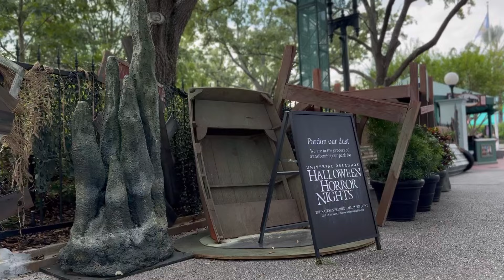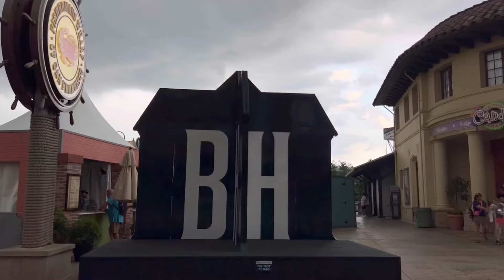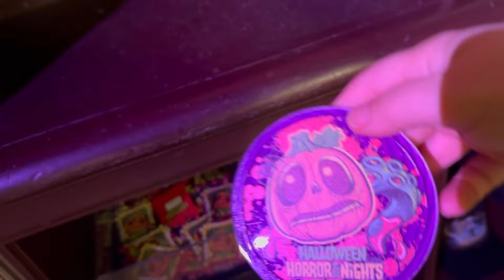Universal HHN Scaredy-Cat Tips & Tricks | Scarezone Construction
Welcome Trekkers! We’re back with another Halloween Horror Nights scare zone construction update at Universal Studios Florida, and giving you scaredy-cats some tips and tricks along the way. Trek along and let’s go have some fun!

Our Amazon store for all of your theme park needs:

Threads - KnightsTreks
X (The Artist Formerly Known as Twitter) - KnightsTreks